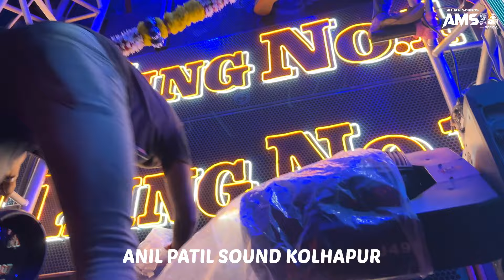PIMPRI BHIMJAYANTI 2K23🇪🇺 | ALL SETUP 🙉 | PIMPRI BHIMJAYANTI COMPETITION🔊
💙 ।। भव्य भीमजयंती उत्सव सोहळा 2023 ।। 💙 ALL_MAHARASTRA_SOUND_UPDATE💪💥😎
              𝙎𝙤𝙪𝙣𝙙 𝙇𝙞𝙣𝙚 𝙑𝙡𝙤𝙜𝙜𝙚𝙧   🔥

LIST OF SOUNDS :

1. SAI NO.1 SOUND
2. ANIL PATIL SOUND
3.RP SOUND SOLAPUR
4.JAY GANESH 92+
5.SD SOUND
6.GN17+ SOUND
7.SR AARAMBH ALIBAG
8. AMBIKA JAGUAR
9.MAYANK AUDIO
10.BAHUWALA POWER PLUS
11.KB3 AUDIO WARJE
12.SHIVMUDRA SOUND CHINCHWAD
13.ASHOK PLUS WAKAD
14.DS AUDIO
15.S AUDIO TECH MULSHIWALA

Tags-